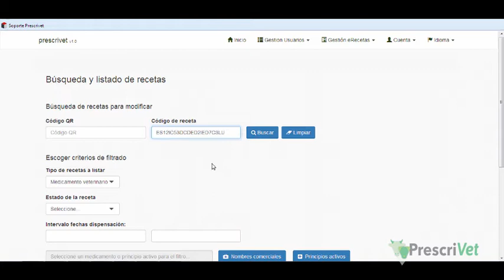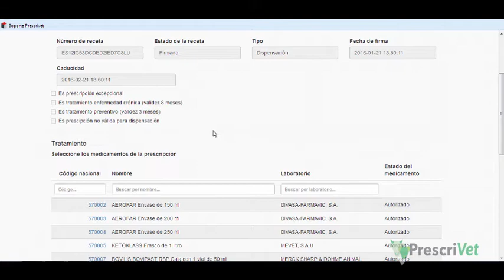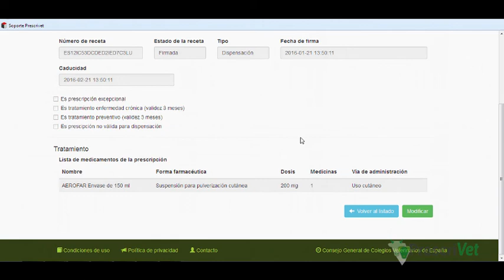Prescrivet - Modificar Receta Farmacéutico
En este video tutorial explicaremos como podrá modificar una receta como usuario farmacéutico, en la aplicación Prescrivet.